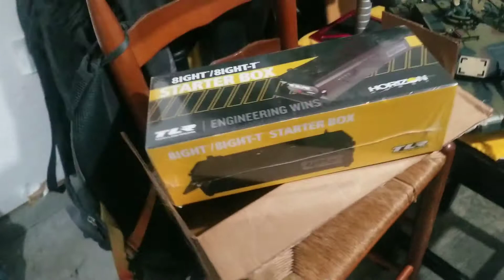LOSI TLR 8ight 8ightT starter box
Hello here a update video on my rc starter box. Had to get another one.. but good news this one is way more convenient and better if you have a losi 8ight or 8ight t buggy or truggy. More coming..